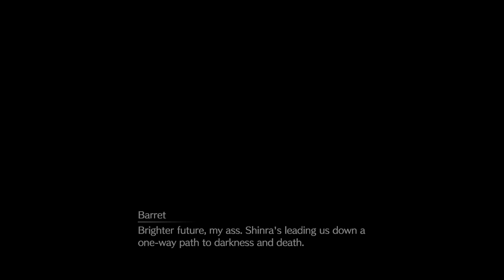Final Fantasy VII Remake: Chapter 6 - Light the Way (No Commentary)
PC Specification:
MOBO: Biostar A320MH AM4 Motherboard
CPU: AMD Ryzen 3 PRO 2200GE w/ Vega 8 GPU
RAM: Kingston Fury Black 2x8GB @2666Mhz